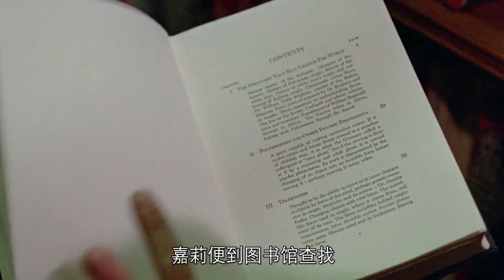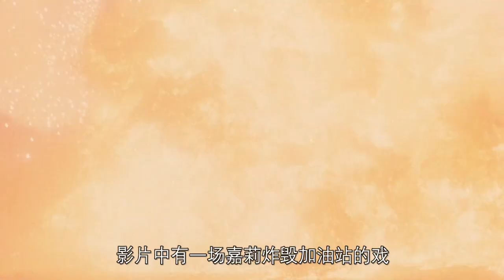《魔女嘉莉》斯蒂芬金首部搬上银幕的小说，100部最惊悚电影之一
该片根据史蒂芬·金的同名小说改编，讲述了少女卡丽拥有超能力，但常受同学的排挤嘲笑，在舞会皇后的评选后她全身被淋满猪血，她开始利用超能力屠杀同学的故事